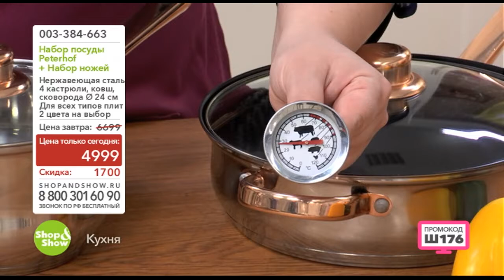003384663 Набор посуды Peterhof 15132/133 + Набор ножей ZL-790/782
Обзор на товар 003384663 Набор посуды Peterhof 15132/133 + Набор ножей ZL-790/782